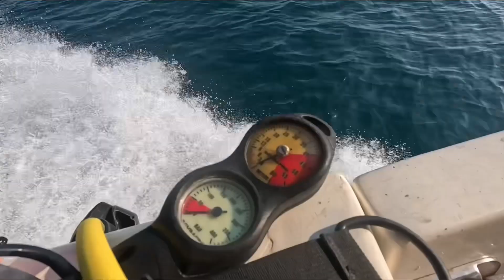Diving in Andamans